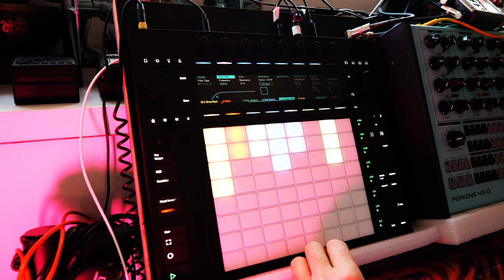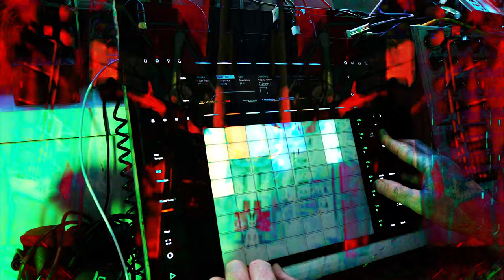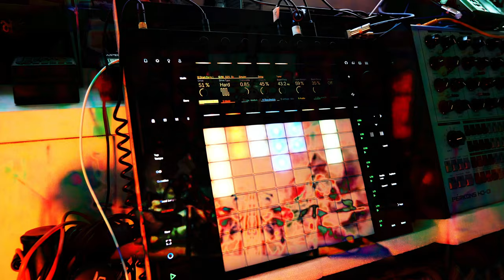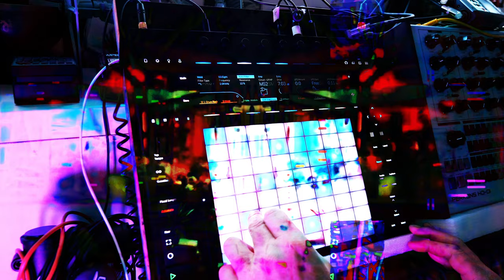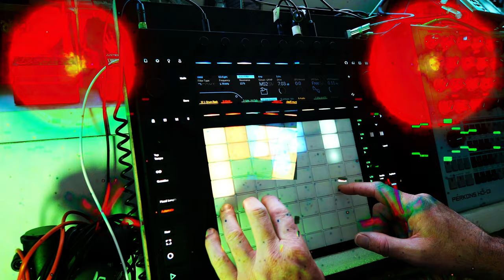Indoctrinate - Live Noise drone boom bap - Ableton Push 3 Standalone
73bpm boom bap noise drone plus a pad
Live hardware jam with Ableton Push 3 Standalone